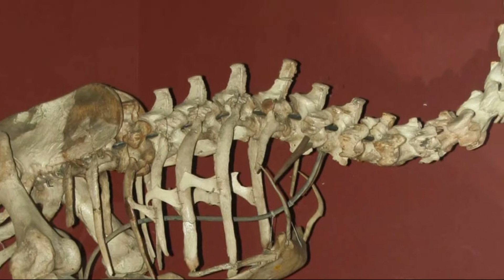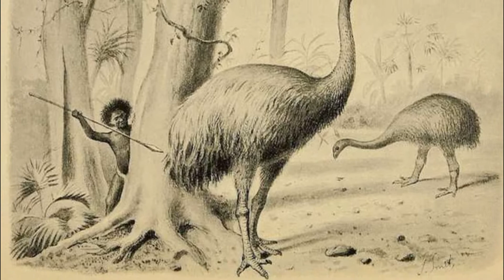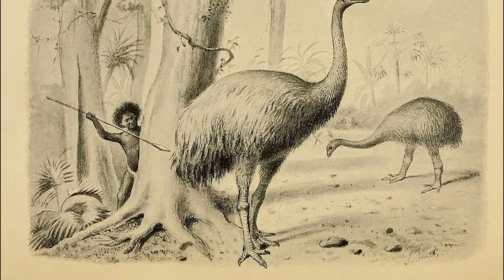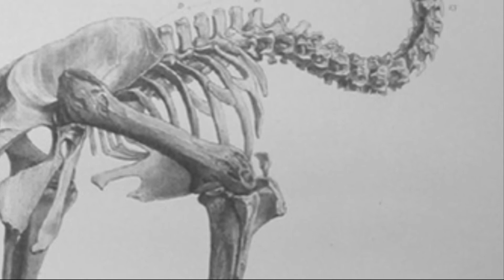Moa Bird Facts, Characteristics, Extinct bird moa Information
Moa Birds, Why did the moa bird go extinct? Why is moa bird so famous? Can a moa bird fly?

For millions of years, nine species of large, flightless birds known as moas (Dinornithiformes) thrived in New Zealand. Then, about 600 years ago, they abruptly went extinct.